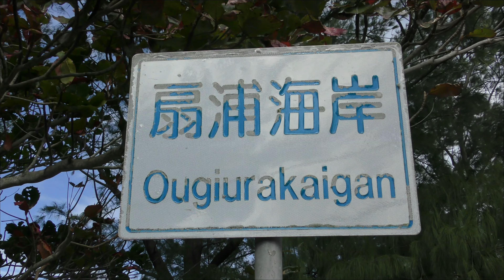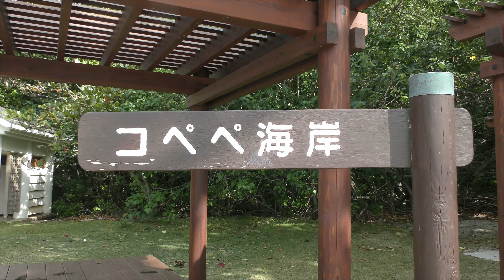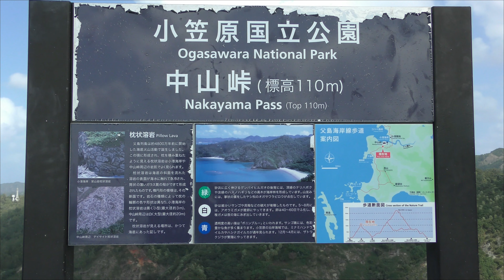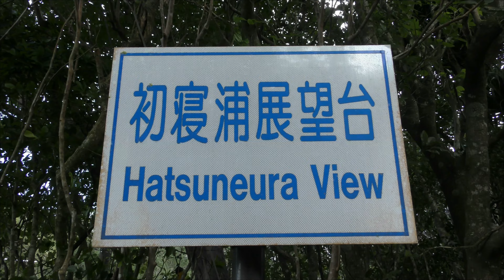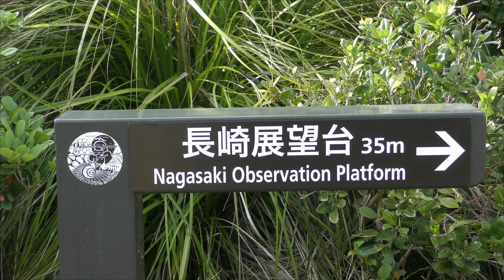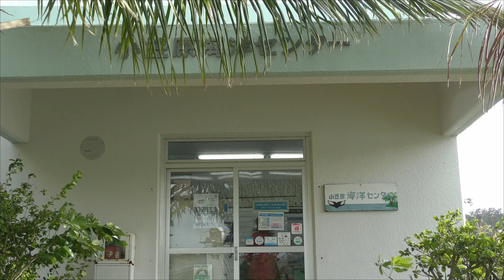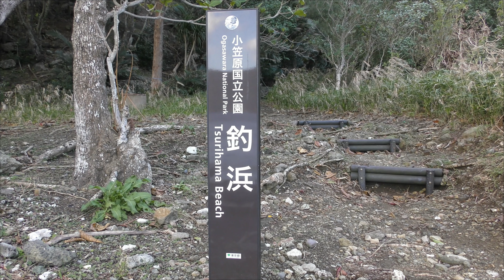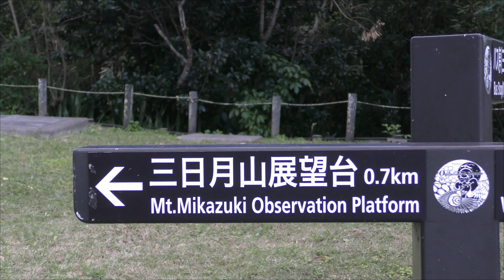小笠原 父島めぐり（４K)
小笠原諸島の中心　父島
レンタルバイクで父島を一周しました
美しい青い海の島でした。